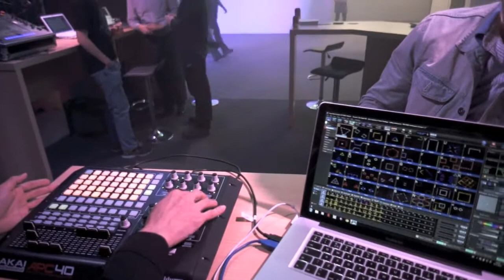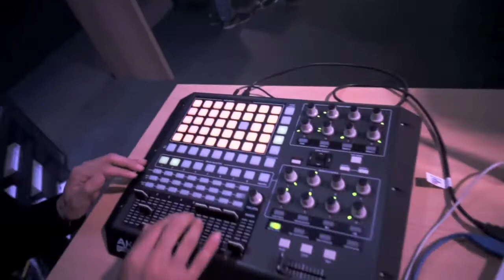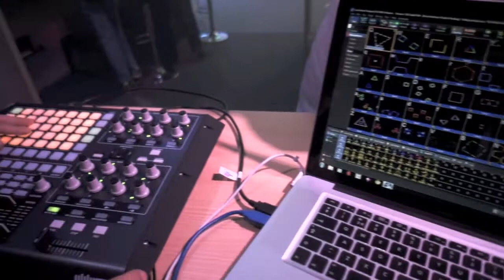Pangolin BEYOND ＆ AKAI APC40 Japanese Demo